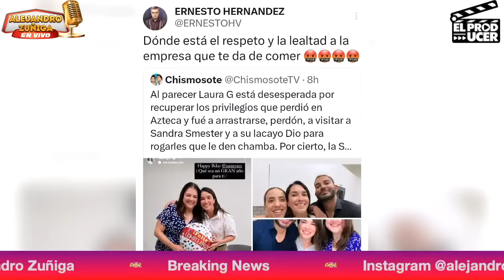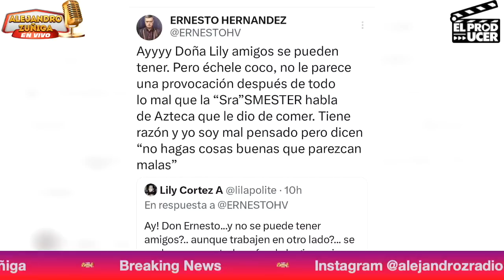LLAMAN TRAIDORA a conductora de Venga la Alegria